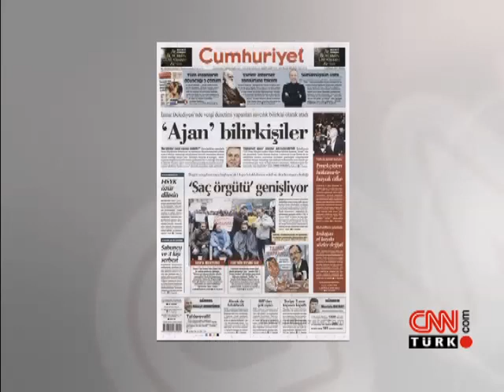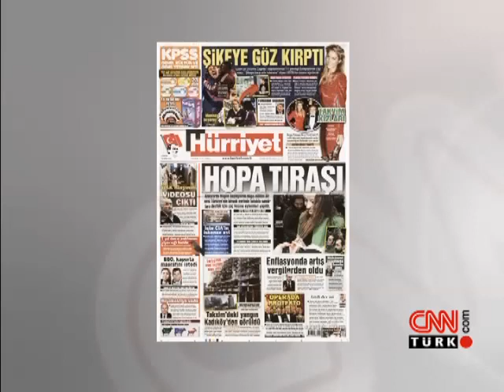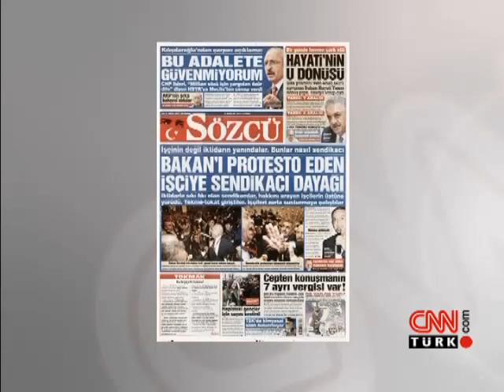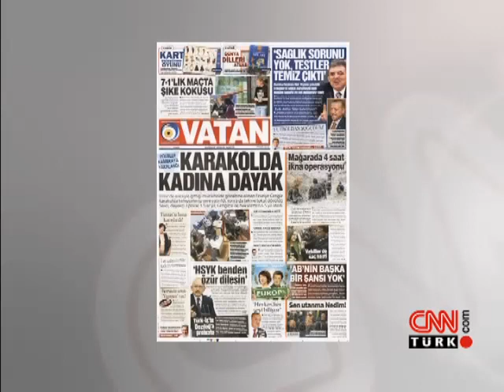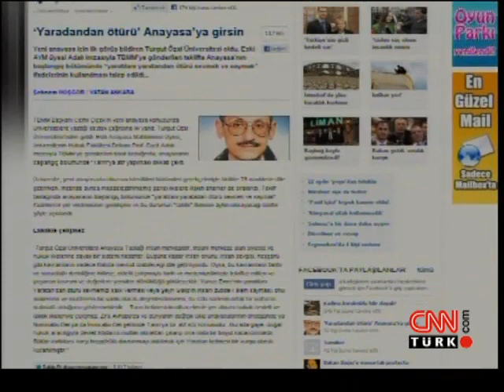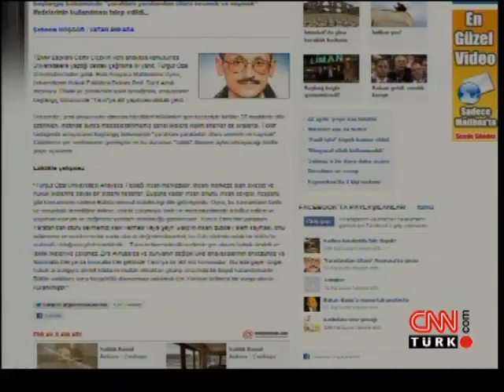Medya Mahallesi: Karakolda Dayak İddiası - 09.12.2011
9 Aralık 2011 tarihinde CNN Türk'te Ayşenur Arslan'ın sunduğu "Medya Mahallesi" programı yayınlandı.